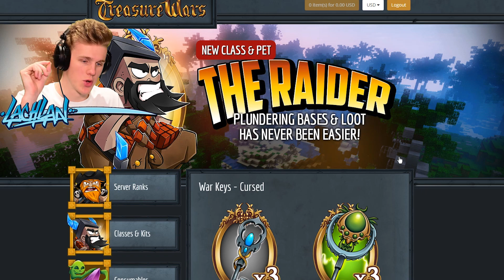I AM TRIGGERED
But im always triggered so what really changed
Treasure Wars IP: Treasurewars.net (Cursed Realm)